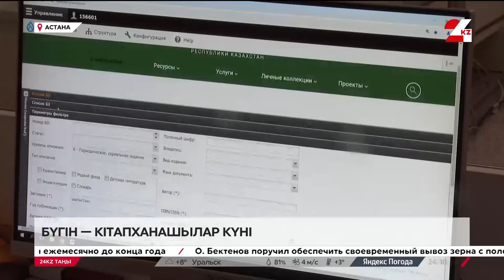24 қазан – Кітапханашылар күні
24 қазан – Кітапханашылар күні. Елде «Кітапхана ісі, ақпаратты өңдеу және мұрағат ісі» бойынша маман даярлайтын 12 жоғары оқу орны бар. Жыл сайын мемлекеттік білім беру тапсырысы артып келеді. Мәселен, 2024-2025 оқу жылында «Кітапхана ісі» бойынша 150 грант бөлінген. Мұны кітапханашы мамандығына көрсетілген құрмет деп қарау керек. Жалпы елде 11 995 кітапхана мен 25 мыңнан астам кітапханашы бар екен.